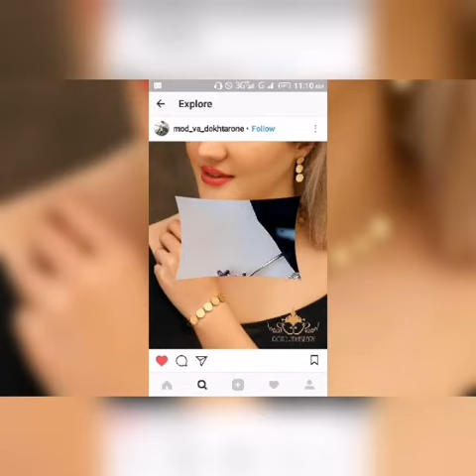Latest and stylish Ring matching Bracelet designs for ladies and girls 2020 collection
Rings matching bracelet designs... New fashion... New idea... New style...
Its all about fashion and craft